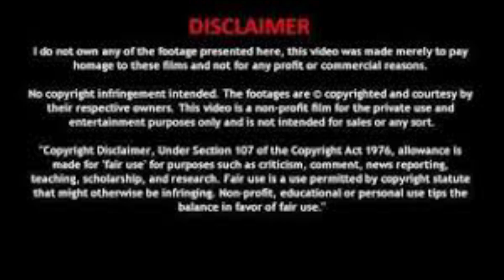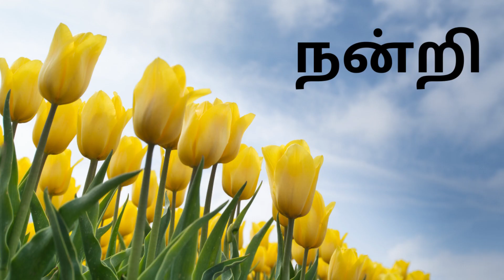Ponniyin Selvan Part 5 - Chapter- 23 | பொன்னியின் செல்வன் ஒலிப்புத்தகம் | Tamil Audiobook